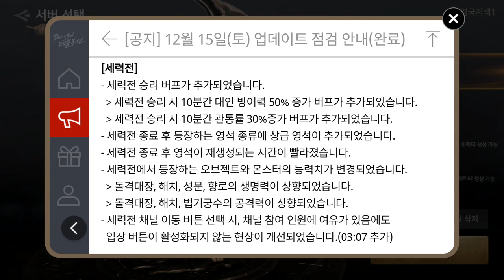블레이드&소울 레볼루션 역사 토 업데이트 15Dec B&S Revol